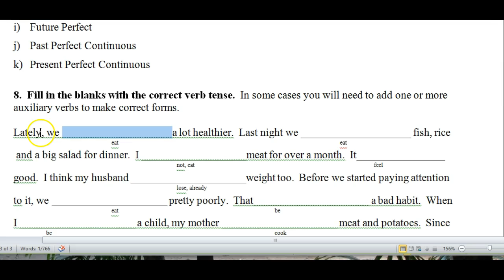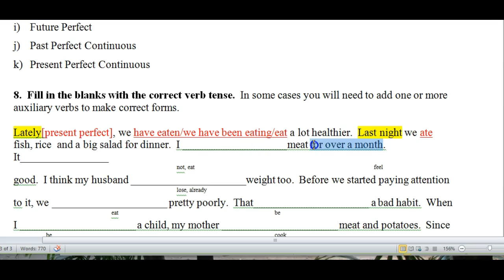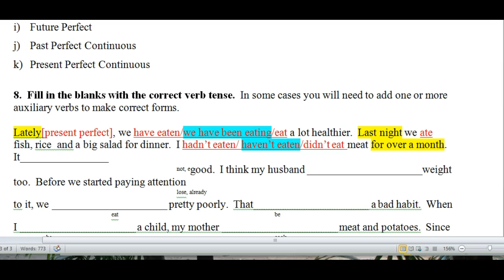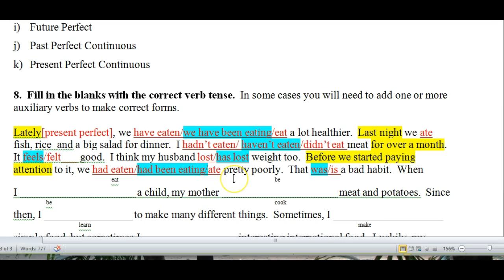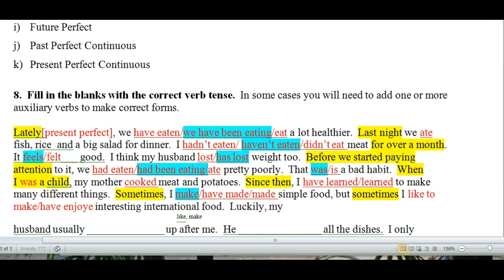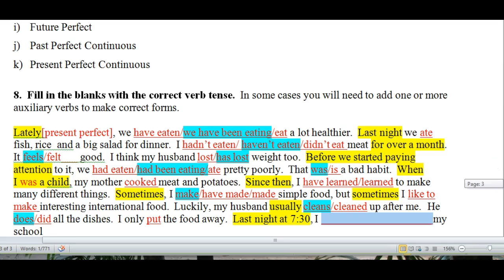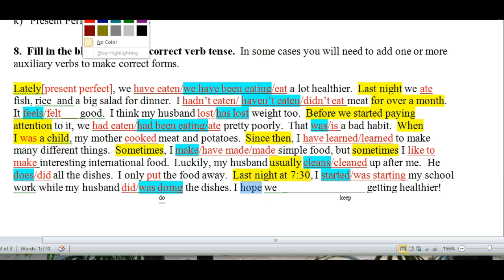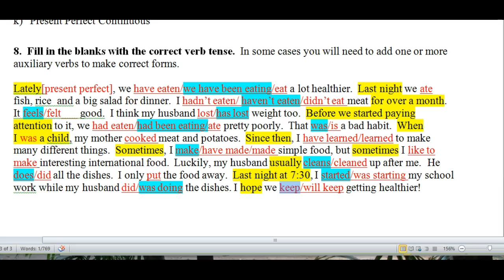Review of Verb Tenses - test two section 8